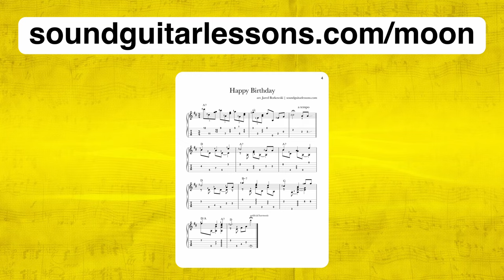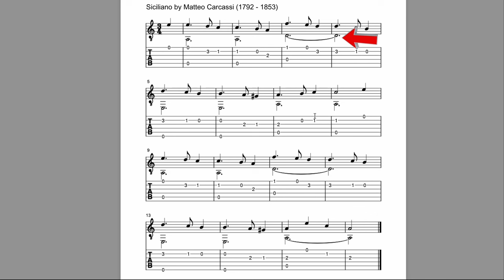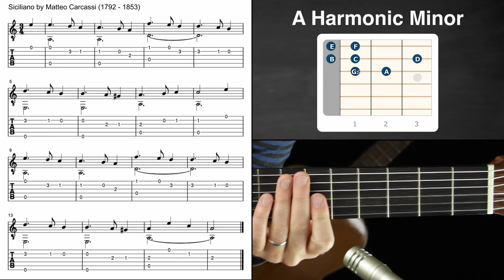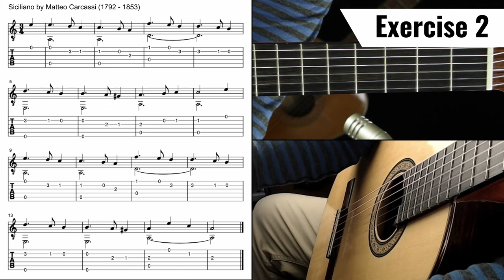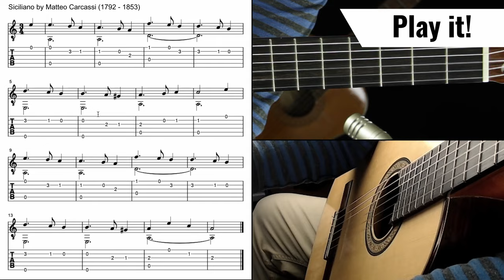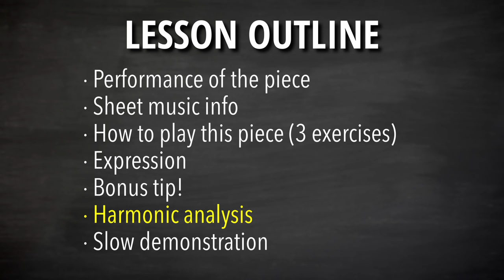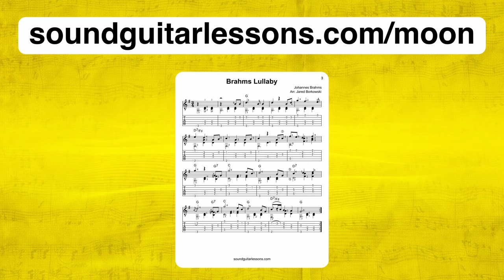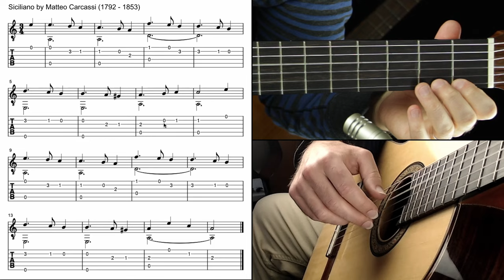Piece #3 of 7 Easy Classical Guitar Songs for Beginners — With sheet music & classical guitar tabs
. In each video in this “easy classical guitar songs for beginners” series, I teach you how to play a recommended classical piece, and I provide a technique to improve your overall expression on the guitar. This video’s focus is on muting bass notes.
🎸 FREE Sheet Music & Tab: Guitar arrangements you can play by yourself!

💬 LESSON DESCRIPTION:
This is lesson #3 in my series called “7 easy classical guitar songs for beginners.”
In the series, I teach beginner-level classical guitar pieces with step-by-step exercises.
Each piece features a different technique needed to bring the music alive, which you can apply to any other piece of music.
In this lesson, I’ll teach you how to play “Siciliano” by Matteo Carcassi.
While learning this piece, we’ll focus on muting bass notes.
If you're interested in classical guitar for beginners and if you'd like to add some enjoyable pieces to your repertoire, then you’re in the right place.
I hope you enjoy this lesson and find it beneficial.
Thanks! :)
- Jared

🕛 VIDEO CONTENT OUTLINE (WITH TIMESTAMP LINKS):
00:00 - About this video
01:24 - Lesson outline
02:48 - Performance of the piece
03:11 - Sheet music info
04:36 - Exercise 1
05:59 - Exercise 2
06:41 - Exercise 3
07:05 - Exercise 4
08:49 - Muting bass notes
12:23 - Bonus tip
13:42 - Harmonic analysis
16:46 - Slow demonstration